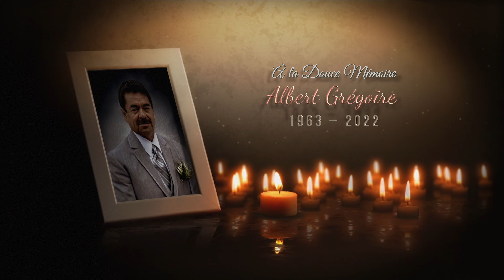Personne décédée 2022 Uashat mak Mani Utenam